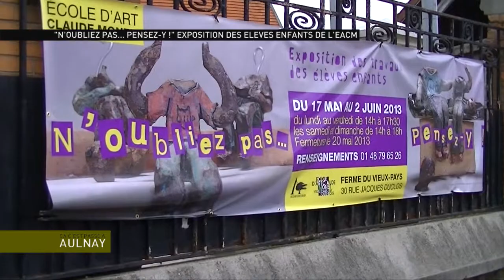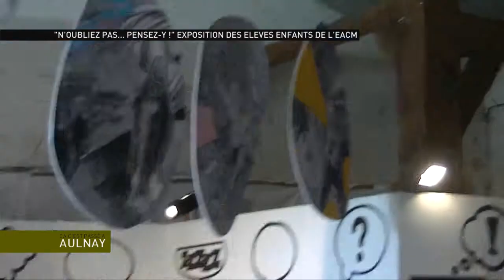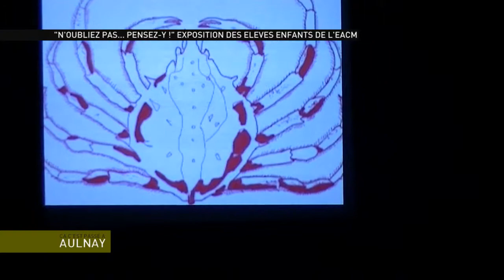Ça c'est passé à Aulnay - "N'oubliez pas... pensez-y !"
"Ça c'est passé à Aulnay", ce sont des reportages vous emmenant dans de nombreux évènements Aulnaysiens pendant plus de 10 minutes !